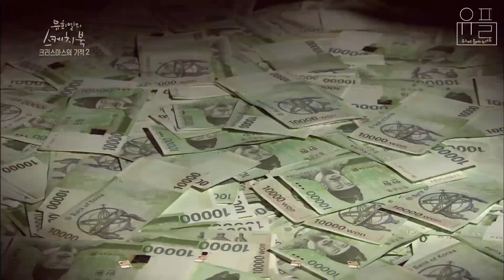전설의 레전드 '그' 무대ㅋㅋㅋㅋ 진지해서 더 웃긴...🌟 본업천재 씨스타(Sistar)의 유플리❤️‍🔥 2탄 | KBS 방송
❤️‍🔥타임라인❤️‍🔥
00:00 Crying
03:15 Give it to me
06:36 Hurt
10:47 Touch My Body
14:09 이 겨울에
18:05 SHAKE IT
21:30 I like that
25:16 Say I Love You
28:35 I Swear

💌 회차정보 💌
KBS 유희열의 스케치북 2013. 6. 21 방송
KBS 유희열의 스케치북 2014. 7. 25 방송
KBS 유희열의 스케치북 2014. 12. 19 방송
KBS 유희열의 스케치북 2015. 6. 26 방송
KBS 유희열의 스케치북 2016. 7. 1 방송
KBS 유희열의 스케치북 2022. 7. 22 방송

KBS 아카이브 속 스타들의 과거와 현재의 모습을 차곡차곡 눌러담은
스타들의 인물백과사전 💛 KBS StarTV: 인물사전 💜